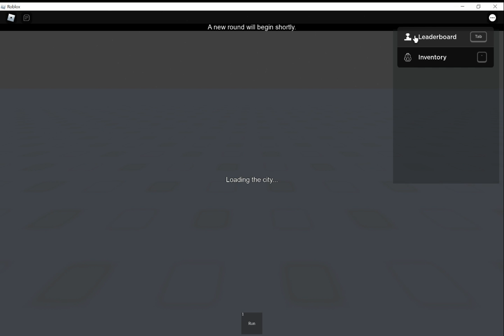IFI DIE THE VIDEO ENDS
I DIE